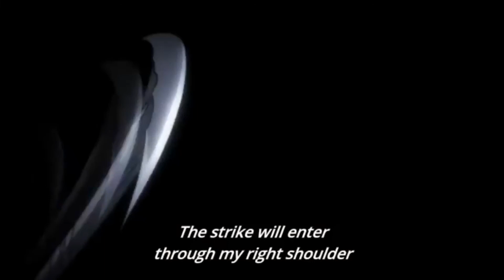Craziest Parasyte Fight vs Gotou! MUST WATCH